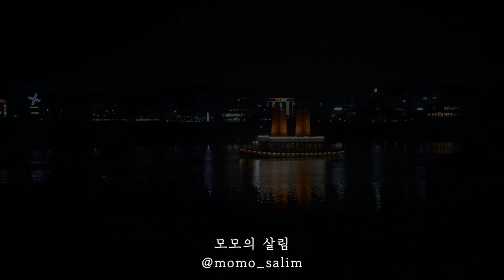제철 채소를 활용한 감성 집밥 브이로그 🍂가을 건강 집밥 레시피｜Autume cook｜제철 채소 무, 연근, 샤인 머스켓, 밤 조림 만들기.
가을에 특히나 맛있는 채소가 있어요. 제철에 나는 채소와 작물들로
풍성한 가을 집밥 ,쉽고 건강하면서도! 간단하게 해 먹어 봐요.